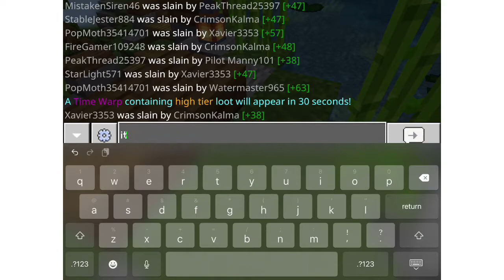POV asmr with Minecraft in background pt 2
Special thanks to my friends leo